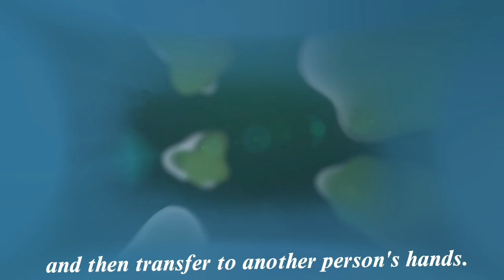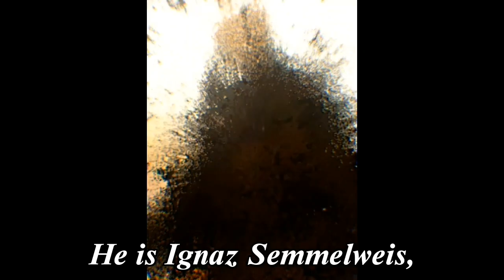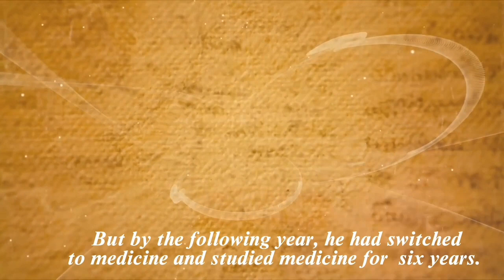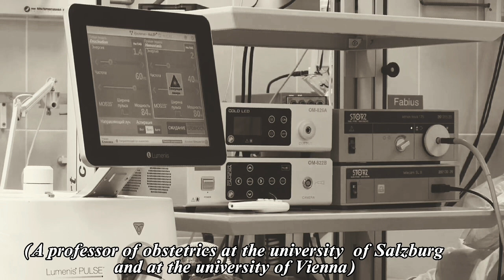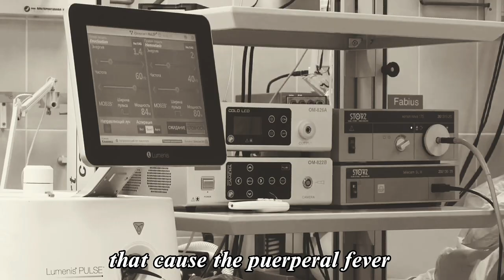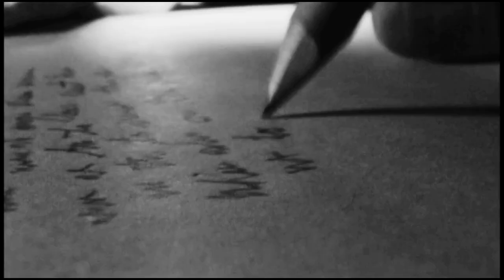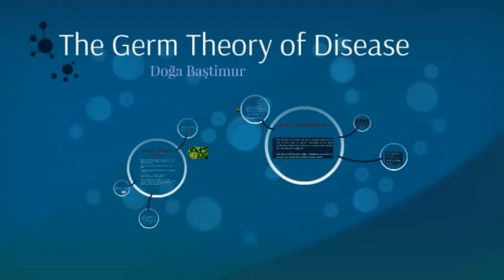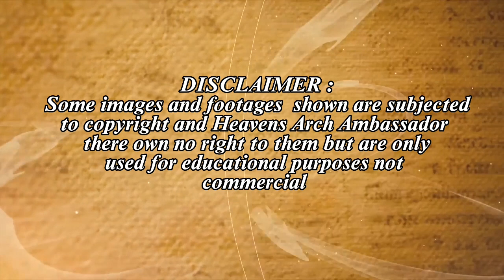Pioneer of Handwashing was casted into Asylum because of his invention😱😱😱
This video reveals shocking incidence of a medical fraternity in 19th-century rejecting Handwashing as medical practice to save lives and "Why the pioneer of Handwashing(Ignaz Philipp Semmelweis) was casted into asylum and beaten to death?"  The video also have information of the early life and family background of Ignaz Semmelweis, the again history of the  first obstetrical hospital of Vienna in the time of the Austrian empire. Lastly, it shows how the modern scientists have commemorated Dr. Ignaz Philipp Semmelweis for his legacy.

Editorial work on this video was done using @capcuttutorials6298 or @CapCut app.
channel intro maker app in this video is @renderforestofficial or @renderforest9295 or @Renderforest app.
Background sounds were taken from the archives of @EpicMusicWorld_Official World or @Music World.
@soundcenter0786 or @Sound Center and